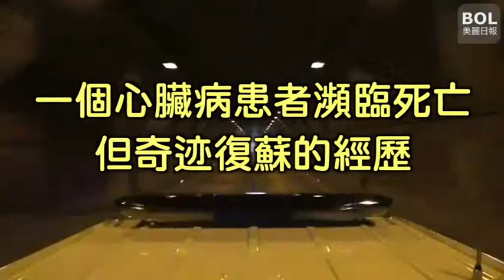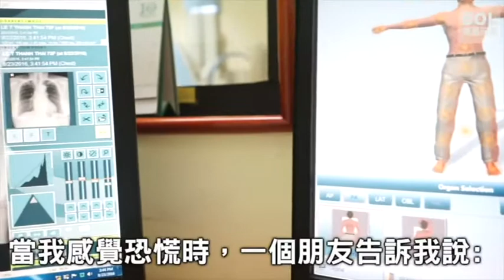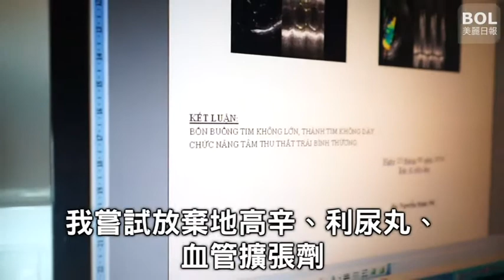一個心臟病患者瀕臨死亡 卻奇迹復蘇的經歷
瀕臨死亡 的一個心臟病患者竟然神奇复蘇、康復。人間奇迹是如何在現實生活中發生的？

阮清泰（Nguyen Thi Thanh Thai，音譯）10歲時就被診斷出患有風溼熱，這種病不多見，而一旦發起燒，就有致命危險。2014年7月5日，從越南遠道而來的清泰在馬來西亞國家心臟研究所（IJN）進行手術。手術兩天後，清泰忽然變得呼吸困難，然後發生了心臟驟停。就在病房裡的每個人都確定她已經死亡時，她突然甦醒了！

後來憶起瀕死經驗，她說：「我看到一群仙女般的生命，穿著白色的長袍，在我眼前飄來飄去，真不可思議。」

一位朋友看到她這樣受折磨，建議她學煉一種來自中國的功法──法輪功。這位朋友說：「泰，我告訴你，我煉了兩個月，現在無病一身輕。真奇怪！」臥病在床的泰需要吃兩、三片安眠藥才能睡著，不得不嘗試一下了。不知什麼時候，她悄然恢復了健康，發燒和疲勞症狀消失，高血壓的老毛病好了，心臟也康復了，就此告別了每天離不開的那些藥物。學煉法輪功兩個月後，她就回去上班了。回到辦公室那天，所有同事都注視著她，想知道阮醫生有什麼康復祕訣。女醫生和病人們都羨慕她的好氣色──她看起來更年輕、更美了。